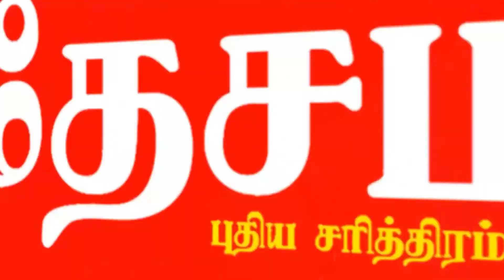35 வயது பெண் தடுத்து வைப்பு 3 Sep 2022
35 வயது பெண் தடுத்து வைப்பு 3 Sep 2022